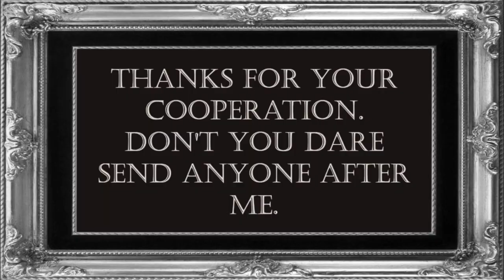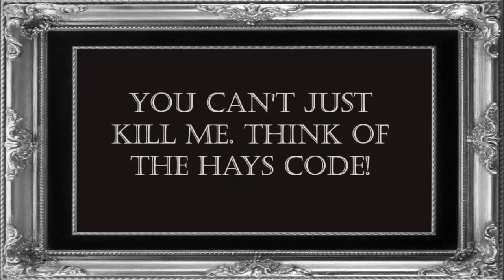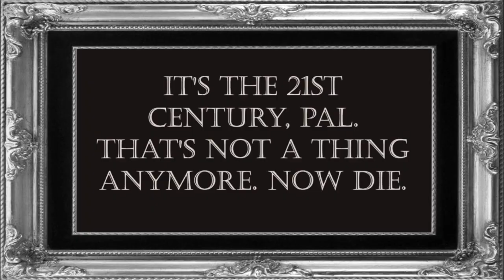Film Appreciation - DRAM 2366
Final Project
Song is The Cascades by Scott Joplin